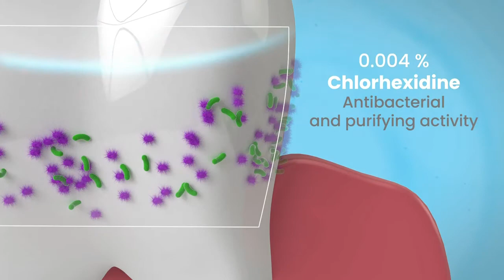What Is Dental Plaque? Symptoms, Avoid & Solutions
Did you know dental plaque is a sticky deposit of BACTERIA?

If not removed, dental plaque will calcified into tartar. It may lead to several symptoms, eg:
- Sensitive Gums
- Redness
- Pain
and can cause Gingivitis/Periodontitis

How to avoid these GUM DISEASES?
- Good brushing technique
- Appropriate toothpaste with ACTIVE INGREDIENTS

ELGYDIUM Anti-plaque [NEW FORMULA] with proven efficacy against dental plaque!
- 0.004% Chlorhexidine: antibacterial and purifying activity
- 25% Calcium Carbonate: Polishing action & contributes to oral pH balance